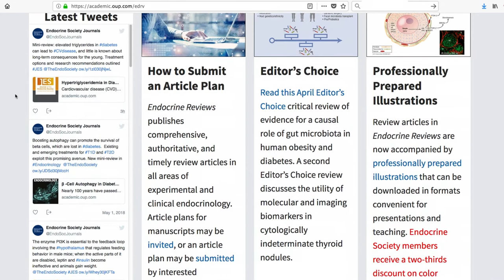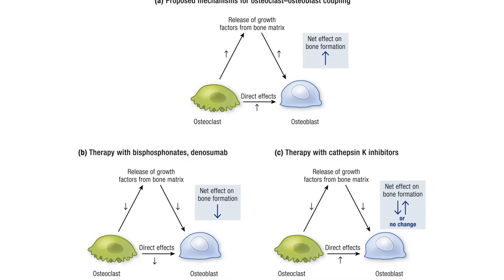New Editor in Chief of Endocrine Reviews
Dr. Dan Drucker discusses his vision for Endocrine Reviews